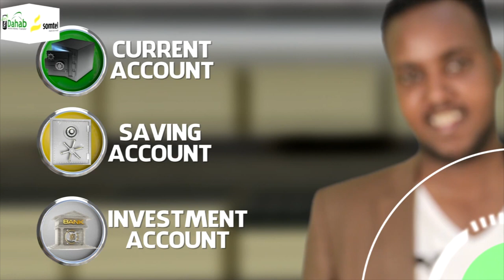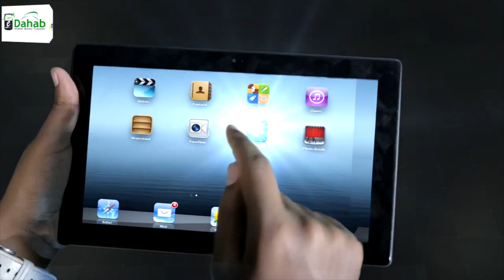Qaramada Midoobey ayaa mar kale ku baaqay in xabad-joojin deg deg ah laga dhaqan geliyo gobolka...